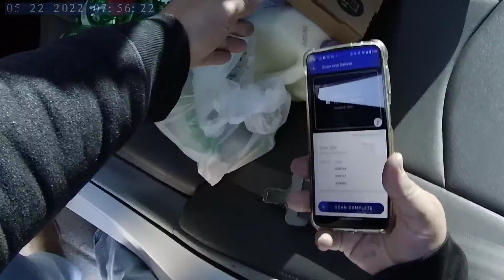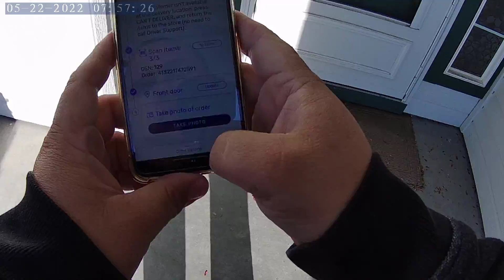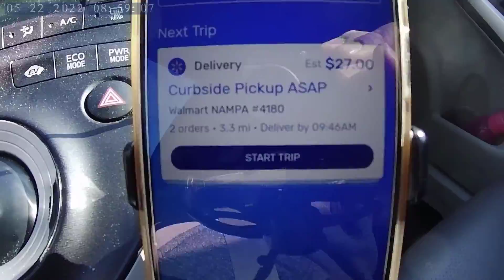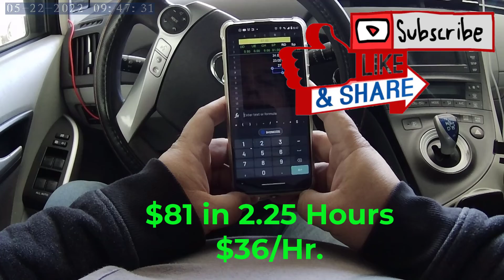Day 2. Dashing In Boise ID. - Sunday, May 22th, Dash Along - $81 in 2.25 Hours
Learn to be successful at gig apps

On my channel, you'll find Knowledge, Wisdom, and Common Sense.
Below you'll find the most useful links.

🥡DOORDASH / GIG - Go to my website for all the Gig